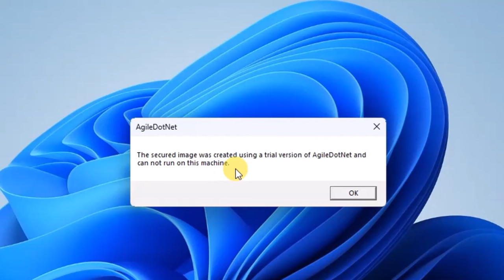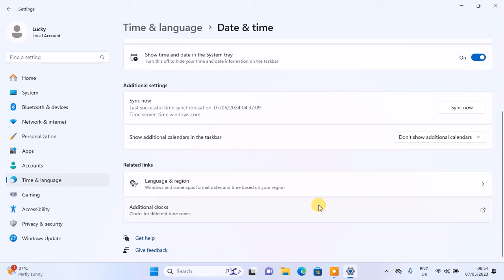HOW TO FIX-THE SECURED IMAGE WAS CREATED USING A TRIAL VERSION OF AGILEDOTNET 2024/ TFT NOT OPENING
If you encounter an error when opening your software that reads, "The secured image was created using a trial version of AgileDotNet and cannot run on this machine," follow this video guide to fix the error message on your PC.